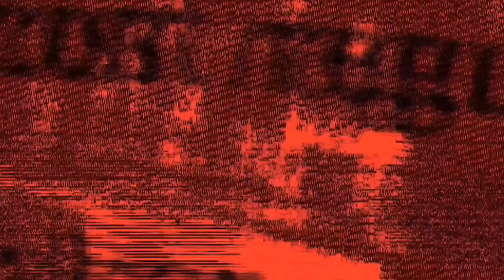POSER [Comeback Livestream] (REPLAY)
POSER (6th studio album) Comeback Livestream